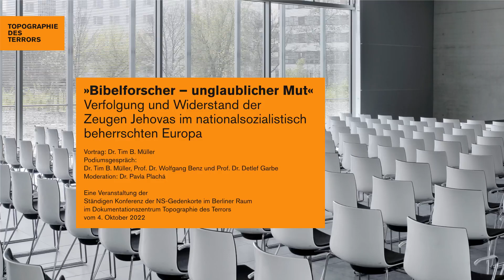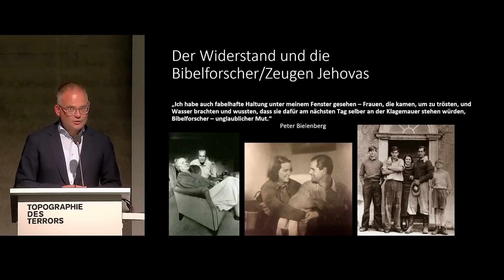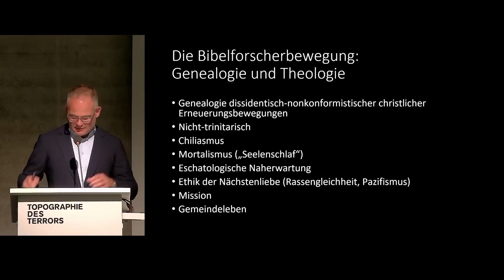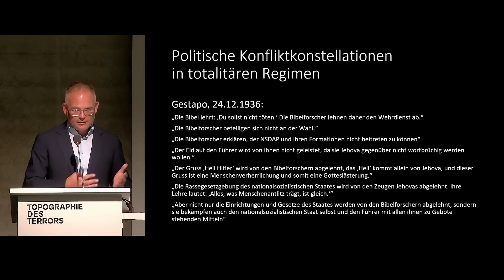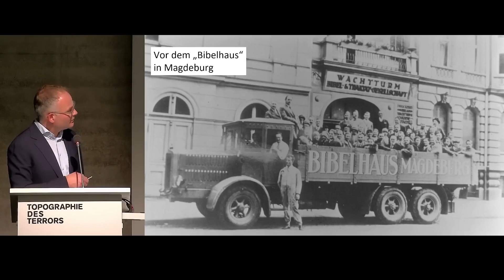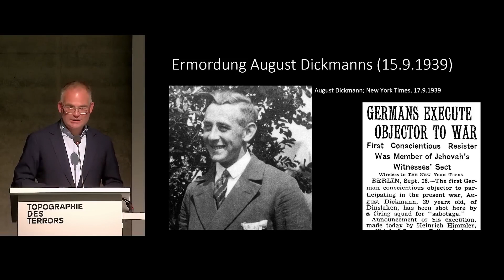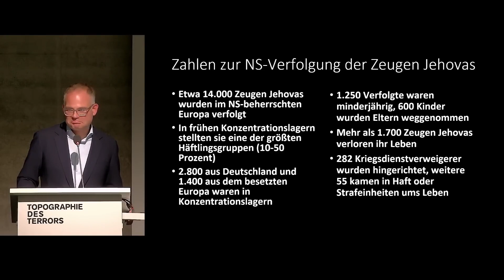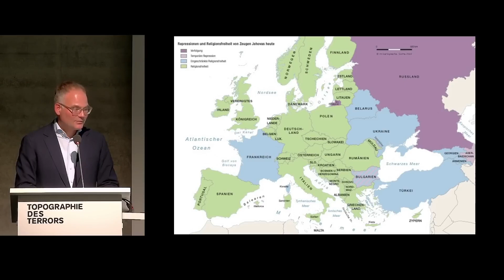VERFOLGUNG - Verfolgung und Widerstand der Jehovas Zeugen